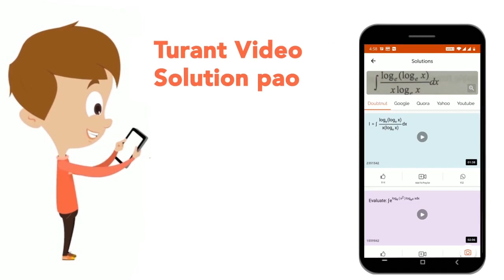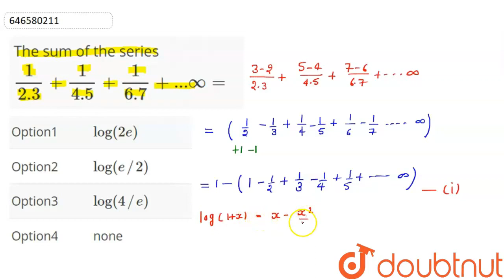The sum of the series (1)/(2.3) + (1)/(4.5) + (1)/(6.7) + ...oo= | CLASS 12 | EXPONENTIAL AND L...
The sum of the series (1)/(2.3) + (1)/(4.5) + (1)/(6.7) + ...oo=
Class: 12
Subject: MATHS
Chapter: EXPONENTIAL AND LOGARITHMIC SERIES
Board:IIT JEE

👉 Have Any Query? Ask Us.